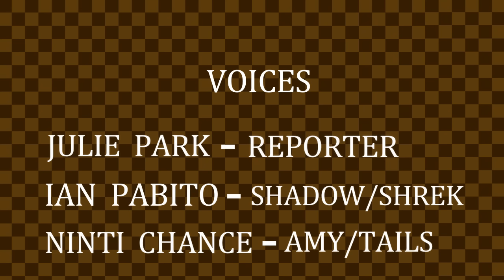Sonic Hell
Sonic returns home at last.

Sonic IP belongs to Sega